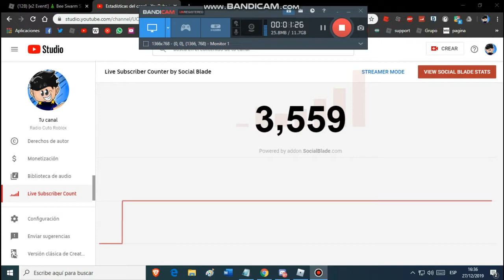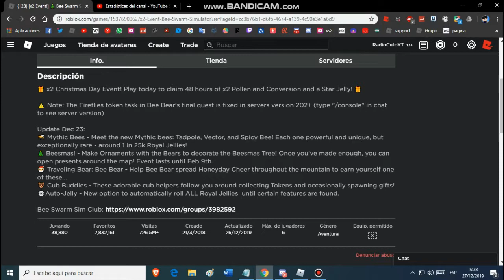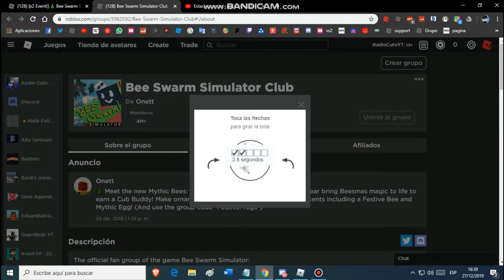🐝 NUEVOS CODIGOS Y NUEVA ACTUALIZACIÓN DE BEE SWARM SIMULATOR 😱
Cancion (Intro): Alan Walker Are you - Lonely Ft. Steve Aoki